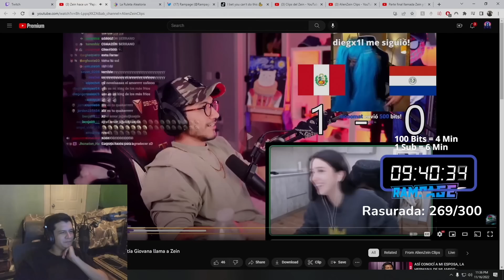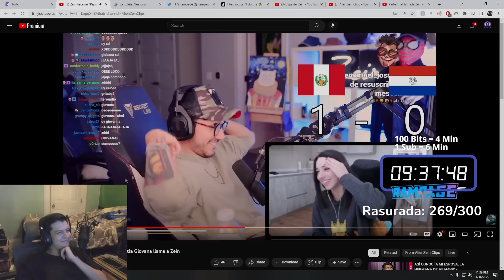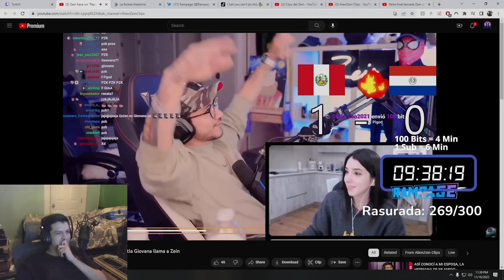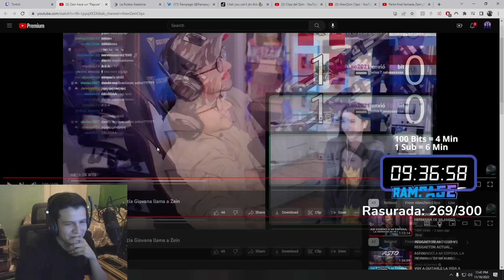Rampage analiza la llamada de la Tía Giovana de Zein y se sorprende🤣